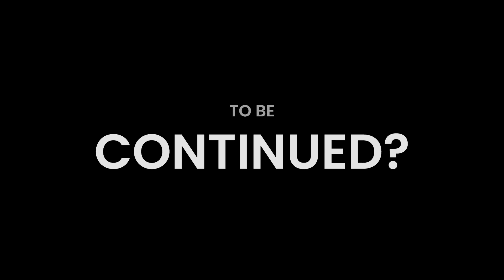Survivors In the Snow - L4D2 Gmod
What should happen next?